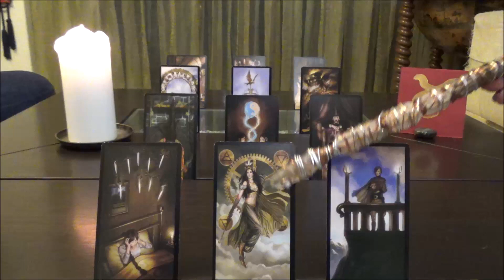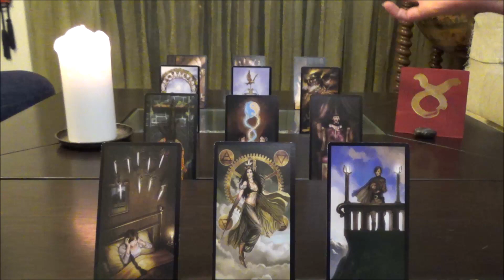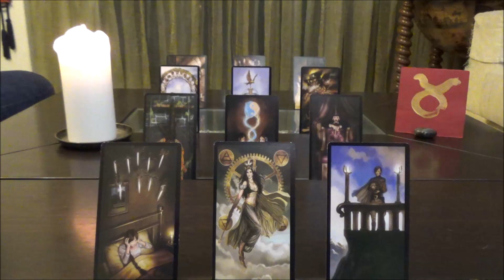ΤΑΥΡΟΣ 1-14 Φεβ 2020 * Με αρωμα φρεσκαδας! * Bi-Weekly Energy Focus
Παρακολουθειτε υπευθυνα!

Οι τραπουλες που χρησιμοποιω ειναι:

Tarot Apokalypsis by Kim Huggens and Erik C. Dunne
Tarot de la Nuit by Carole-Anne Eschenazi and Alexandra Bach